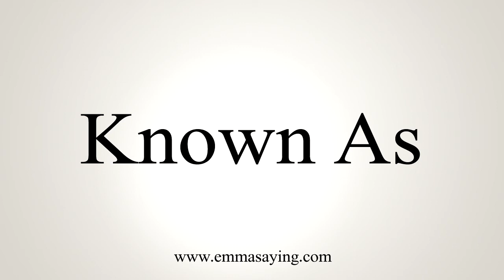How To Say Known As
Learn how to say Known As with EmmaSaying free pronunciation tutorials.